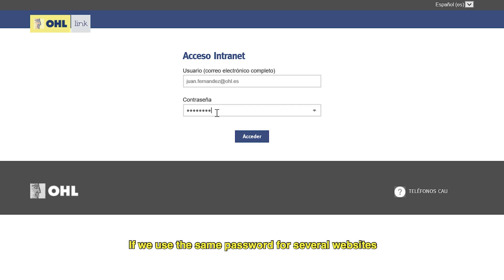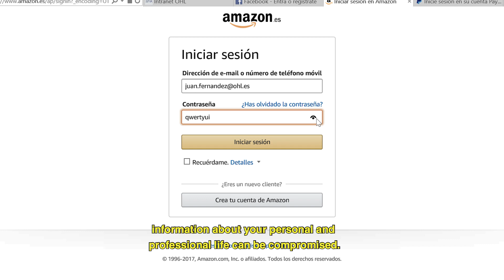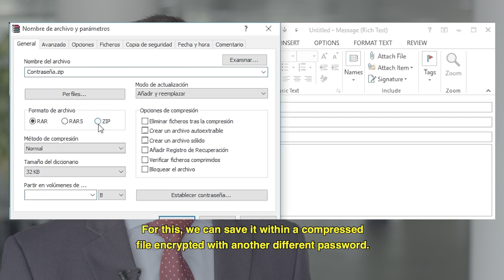Seguridad en el acceso a aplicaciones y servicios online